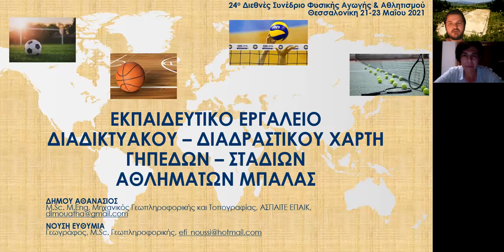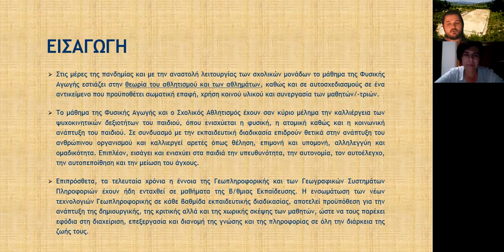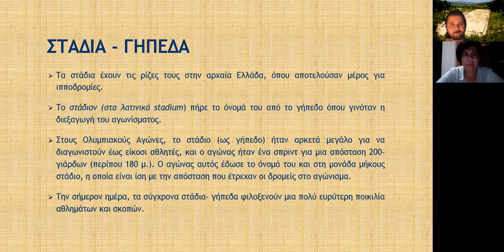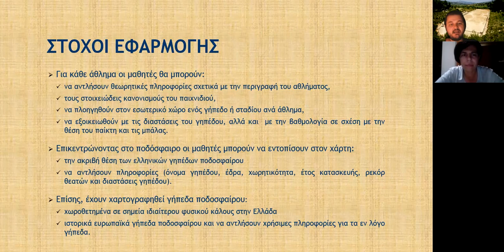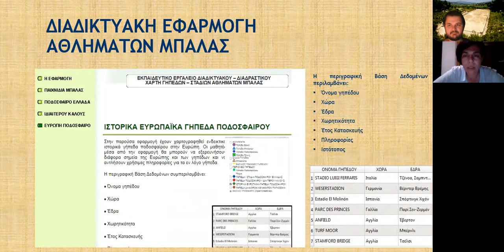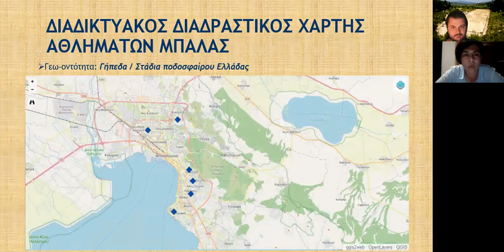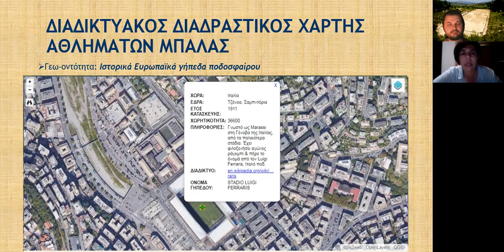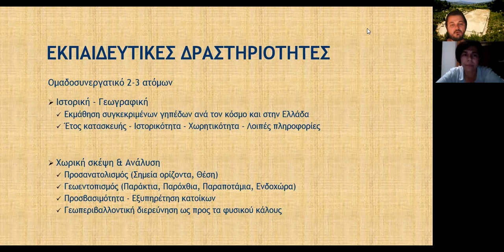S29 Δήμου Αθ., Νούση Ε.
S29. ΕΚΠΑΙΔΕΥΤΙΚΟ ΕΡΓΑΛΕΙΟ ΔΙΑΔΙΚΤΥΑΚΟΥ - ΔΙΑΔΡΑΣΤΙΚΟΥ ΧΑΡΤΗ ΓΗΠΕΔΩΝ - ΣΤΑΔΙΩΝ ΑΘΛΗΜΑΤΩΝ ΜΠΑΛΑΣ
Δήμου Αθ., Νούση Ε.

Περίληψη: Ο ρόλος και ο στόχος του μαθήματος της Φυσικής Αγωγής και του σχολικού αθλητισμού στην Πρωτοβάθμια Εκπαίδευση είναι να ασχοληθεί και να εισάγει τους μαθητές σε όλα τα αθλήματα τόσο θεωρητικά όσο και πρακτικά. Σκοπός της παρούσας μελέτης ήταν η δημιουργία ενός εκπαιδευτικού διαδικτυακού - διαδραστικού χάρτη γηπέδων ή σταδίων αθλημάτων μπάλας. Στόχος του εκπαιδευτικού εργαλείου είναι οι μαθητές της Ε’ και Στ΄ τάξης Δημοτικού, έχοντας ως οδηγό τα κεφάλαια 1 έως 3 του βιβλίου Φυσικής Αγωγής, να μπορούν να γνωρίσουν και να πλοηγηθούν στον εσωτερικό χώρο γηπέδων - σταδίων αθλημάτων μπάλας. Το εκπαιδευτικό εργαλείο αναπτύχθηκε με τη χρήση ανοικτού κώδικα λογισμικού γεωπληροφορικής Qgis. Πιο συγκεκριμένα, μέσω του διαδικτυακού - διαδραστικού χάρτη οι μαθητές μπορούν με πολύ εύκολο και φιλικό τρόπο να εξερευνήσουν και να αντλήσουν πληροφορίες για τον εσωτερικό χώρο ενός γηπέδου ή σταδίου που χρησιμοποιείται στην καλαθοσφαίριση, το ποδόσφαιρο, τη χειροσφαίριση, την πετοσφαίριση και την αντισφαίριση, τόσο θεωρητικά όσο και με ενδεικτικά παραδείγματα στο χάρτη. Επιπρόσθετα, επικεντρώνοντας στο ποδόσφαιρο οι μαθητές έχουν πρόσβαση σε πληροφορίες αλλά και την ακριβή θέση των ελληνικών γηπέδων ποδοσφαίρου, γηπέδων ποδοσφαίρου ιδιαίτερου κάλους, ιστορικών ευρωπαϊκών γηπέδων. Για κάθε άθλημα οι μαθητές θα μπορούν να αντλήσουν θεωρητικές πληροφορίες σχετικά με την περιγραφή του αθλήματος, τους στοιχειώδεις κανονισμούς του παιχνιδιού, αλλά και να πλοηγηθούν στον εσωτερικό χώρο ενός γηπέδου ή σταδίου ανά άθλημα, να εξοικειωθούν με τις διαστάσεις του αλλά και με τη βαθμολογία σε σχέση με τη θέση του παίκτη και της μπάλας.